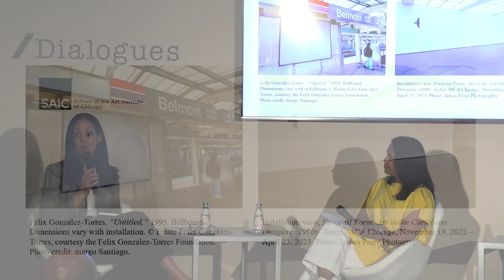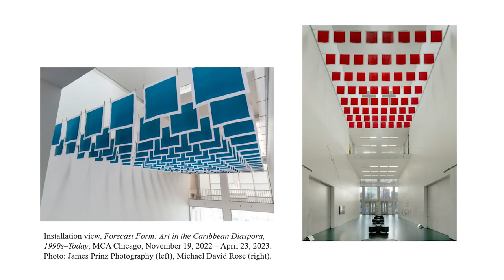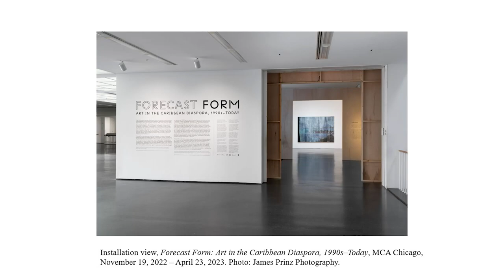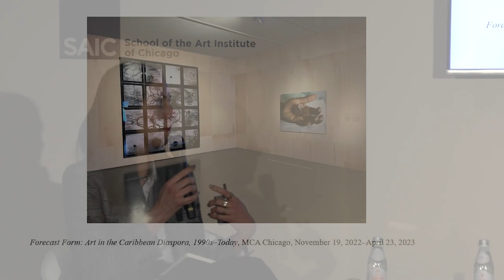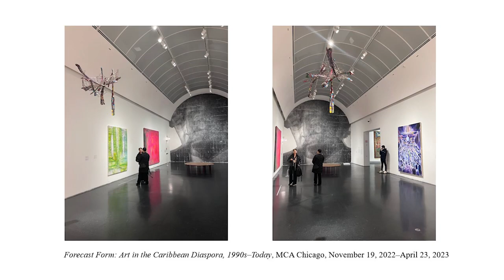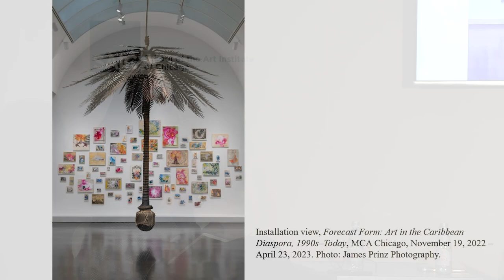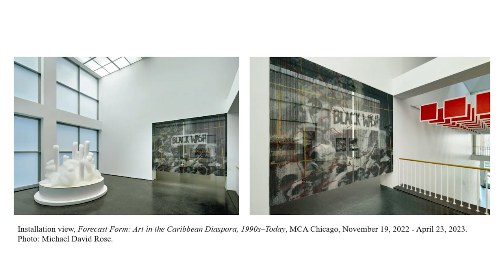/Dialogues: Forecast Form | Carla Acevedo-Yates in Conversation with Suchitra Mattai and Cosmo Whyte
Panelists | Carla Acevedo-Yates (Museum of Contemporary Art Chicago), Suchitra Mattai (Artist), Cosmo Whyte (Artist)

Join Carla Acevedo-Yates, Marilyn and Larry Fields Curator at the Museum of Contemporary Art Chicago for a conversation on her exhibition Forecast Form: Art in the Caribbean Diaspora, 1990s–Today–which features artworks whose formal approaches reconfigure the relationship between identity and place through the lens of diaspora, displacement, and dispersal. Acevedo-Yates will be joined in conversation by contributing artists Suchitra Mattai and Cosmo Whyte. Mattai is a multi-disciplinary artist who uses craft-based processes to address topics such as legacies of colonialism and relationships between culture and gender. Whyte creates conceptual work through drawing, performance, and sculpture that explores how notions of identity are disrupted by migration. Acevedo-Yates was born in San Juan, Puerto Rico and has worked as a curator, researcher and art critic across Latin America, the Caribbean, and the United States. Forecast Form will travel to the ICA Boston this year and to MCA San Diego in 2024.

About /Dialogues at EXPO CHICAGO:
Presented in partnership with the School of the Art Institute of Chicago (SAIC), /Dialogues brings together leading curators, artists, designers, and arts professionals for a series of panel discussions, forums, and artistic discourse on topics of the moment, including institution building and public art.